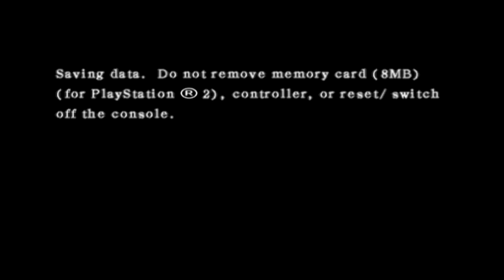Sengoku Basara Devil Kings - Lark, Kahz, Irdene, Q-Ball, Oda campaigns (Red Minotaur (Shingen), end)